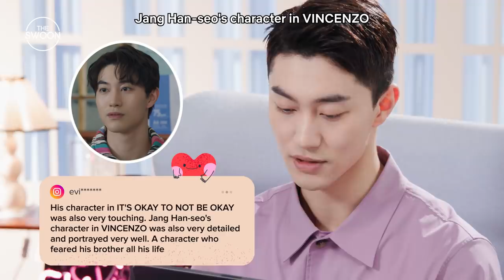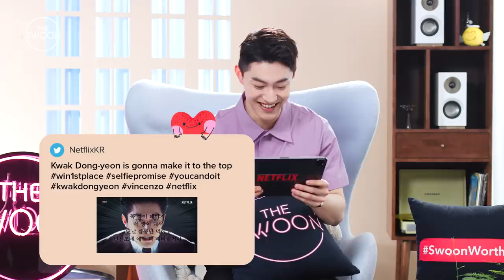Kwak Dong-yeon can’t stop smiling at gushing fan compliments | Compliment Me [ENG SUB]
Swoonies who can’t get enough of Kwak Dong-yeon will be happy to know that we got the VINCENZO star to read some of the creative, hilarious, and very passionate compliments you guys sent in. The result? A very shy, but a very happy Kwak Dong-yeon 🥰